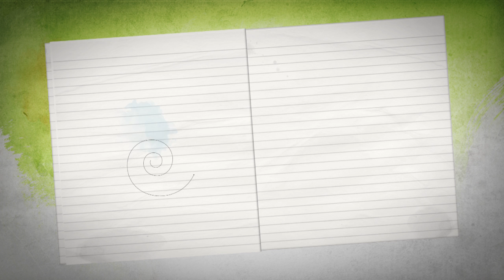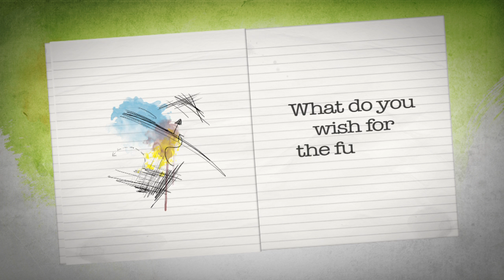Nisreen Naffa, Coordinator cultural program of A.M. Qattan Foundation, Palestine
„Stability ... for myself and my country."